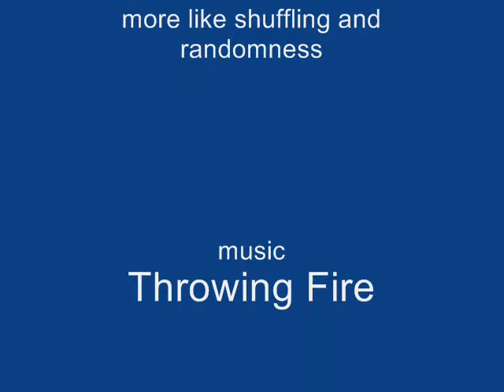Dancin to Ronald Jenkees!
was just dancin in the kitchen two months ago...